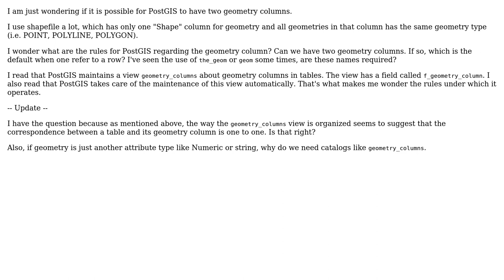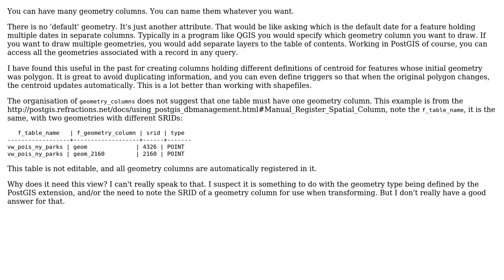GIS: Can a PostGIS table or view have two geometry columns?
With thanks & praise to God, and with thanks to the many people who have made this project possible! You are responsible for your own actions.